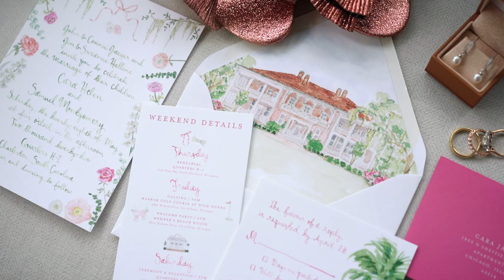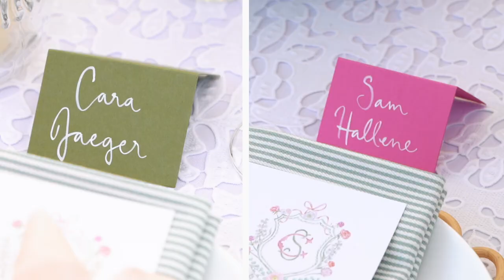The Only Woman He Ever Loved // Cara & Sam's Dreamy Garden-Inspired Charleston Wedding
Cara & Sam tied the knot with a gorgeous wedding in Charleston, South Carolina. The details and design for this wedding are simply stunning! Cara had the southern wedding of her dreams with all the pastel florals and colors they incorporated into their day! They laughed and cried their way through this emotional day, and we loved getting to celebrate with them at Quarters H-I at Riverfront Park alongside their closest family & friends!

Huge thanks to the amazing vendors that made this day possible:

Planner & Designer // Emma Ivey Events
Photographer // Clay Austin Photography
Videography // Knotted Arrow
Rehearsal Dinner // Venue Magnolia’s Restaurant
Welcome Party Venue // Rental home on IOP
Ceremony & Reception Venue // Quarters H-I at Riverfront Park
Floral Design // Festoon
Catering & Bar // Cru Catering
Rentals // EventWorks Rentals
Rentals // Ooh Events
Linens // La Tavola
Linen Napkins // Stradley Davidson
Lighting // IES
Hair & Makeup // Wild Ivory Beauty
Reception Entertainment // SolFusion Band
Late Night DJ // DJ Jason Wiggz
Wedding Cake // Ashley Bakery
Glam Booth // Charleston Booth Co.
Calligraphy & Illustrations // Tiny Shindigs
Invitation Suite & Day of Paper // Sas-E Ink
Seating Chart // J Lily Design
Transportation // Carolina Limo
Restroom Trailers //Royal Restrooms
Hotels // Block Birdie